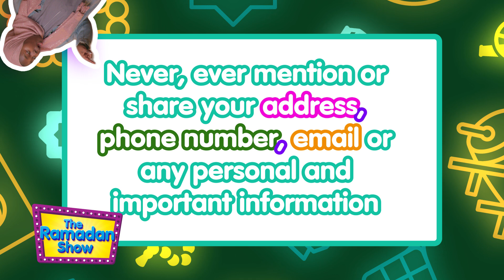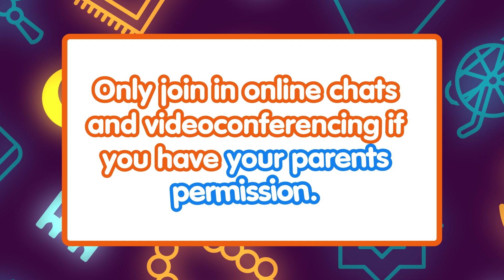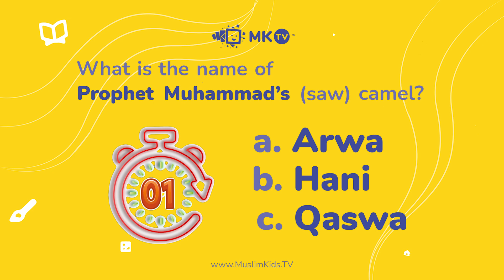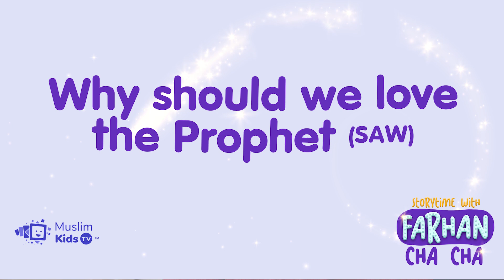Ramadan Camp with MuslimkidsTV I Day 5 I Ramadan 2023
𝗥𝗮𝗺𝗮𝗱𝗮𝗻 𝗖𝗮𝗺𝗽 𝗘𝘅𝗽𝗲𝗿𝗶𝗲𝗻𝗰𝗲 𝘄𝗶𝘁𝗵 𝗠𝘂𝘀𝗹𝗶𝗺𝗸𝗶𝗱𝘀𝗧𝗩 𝗕𝗲𝗴𝗶𝗻𝘀! 𝗨𝗻𝘃𝗲𝗶𝗹𝗶𝗻𝗴 𝗗𝗮𝘆 5